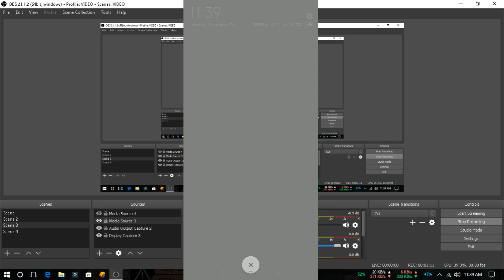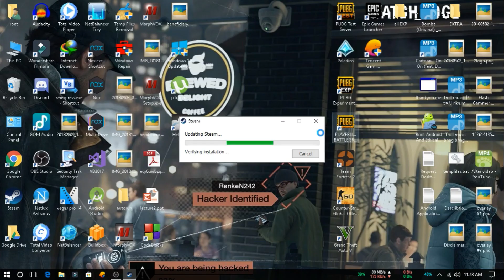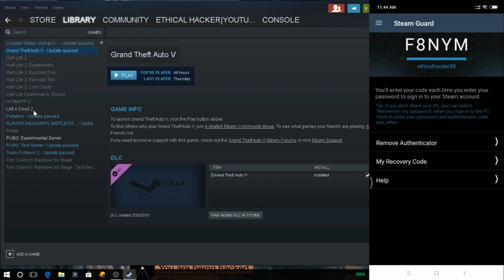Transfer Steam Guard to New Phone(without 15 day hold)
Transfer Steam Guard from old Device To New Device
App download -
Support US
Do check our friend's channel !
See you in next video !